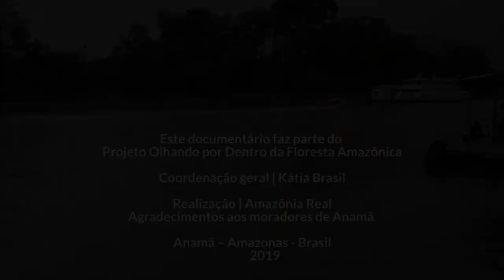Anamã, cidade que vive o extremo da cheia e da seca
-  Idioma: Português
- Classificação indicativa: Livre
- Cor: Colorido
- Gênero: Documentário
- Duração: 1’34”
- Ano de produção: 2019
- Formato de captação: HD 1080 X

O jornalista Fábio Zuker e o fotógrafo Alberto César Araújo viajaram à cidade de Anamã (AM), às margens do Rio Solimões, em setembro de 2018, durante o período de seca. O vídeo aborda, por imagens e falas, as vicissitudes de uma vida marcada pela intensa alternância dos ciclo de cheias e secas do rio: perdas na agricultura, aumento da incidência de doenças como hepatite e diarreia e aumento da acidentes com cobras. A própria arquitetura de Anamã teve de se reinventar: as casas, que são palafitas de madeira, foram elevadas por estacas; assim como o assoalho, chamado de maromba. O aquecimento global, catalisado pelo desmatamento, resguarda à Amazônia cheias e secas cada vez mais recorrentes e extremas. Anamã é, de certa forma, tanto um modelo de adaptação, quanto uma imagem de um futuro possível para a região. As fotografias da cheia em Anamã são do fotojornalista Raphael Alves, realizadas em 2017.

Ficha técnica:
Roteiro e reportagem: Fábio Zuker
Fotografia e vídeos: Alberto César Araújo e Fábio Zuker
Imagens das cheias: Raphael Alves
Montagem: César Nogueira

O vídeo sobre Anamã faz parte do projeto “Olhando Por Dentro da Floresta”.

Leia a reportagem especial:

Publicado em 20 de maio de 2019

Os textos, fotos e vídeos publicados pela Amazônia Real estão licenciados com uma Licença Creative Commons – Atribuição 4.0 Internacional e podem ser republicados por qualquer mídia com os devidos créditos dos autores e da agência.